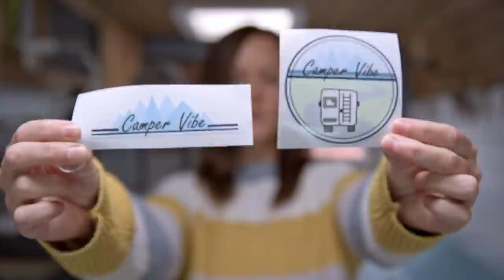POST PANDEMIC TRAVEL... is it time to go? + STICKERS! solo female van driver and a trip to suffolk.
Been a busy few weeks, managed to get out and about in the van, we talk about a recent self build van meet up, emily drives solo and we are STILL contemplating if we can travel during this pandemic! Is it time for us to go? Is vanlife europe an option yet or do we stick with vanlife UK?

For stickers..